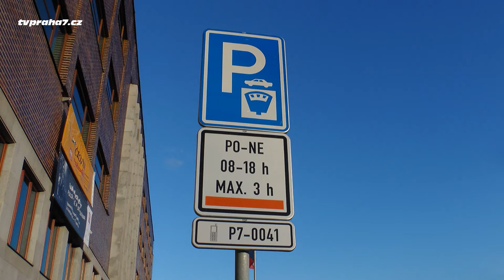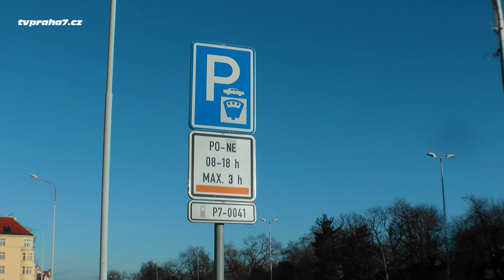Změny parkování v Praze 7 od 1. února 2018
Od 1 února 2018 došlo ke změnám parkování na území MČ Praha 7. Jaké změny čekají na majitele automobilů, kteří jsou rezidenti a jak se nové změny dotknou řidičů návštěvníků, vysvětluje  zástupce starosty pro dopravu MČ Praha 7 Ondřej Mirovský